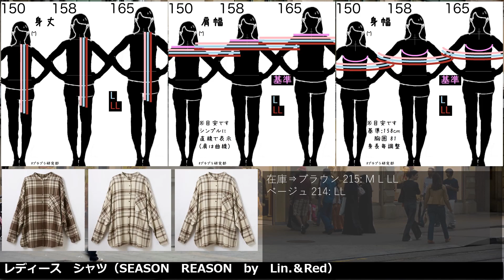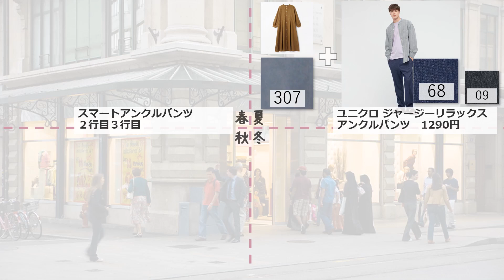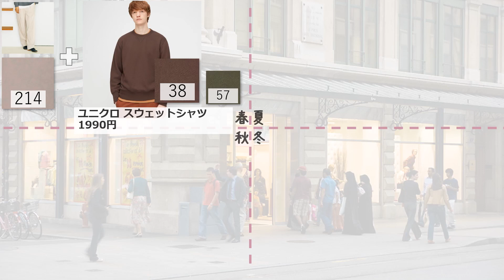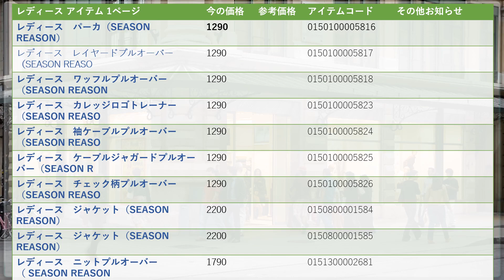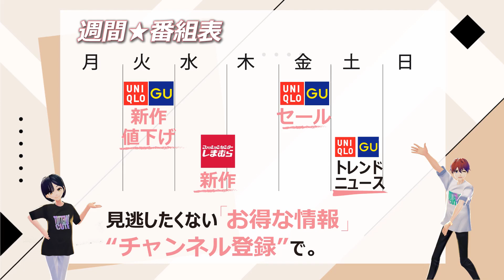【しまむら、しまパト】新作 シーズンリーズン 完売も。だれでもおしゃれコーデ付き！レディース(女性👩)の「似合う色ｘコーデ」つきで「魅力を引き出すコーデ」サイズ早見表(158cmほか)付き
しまむらの、シーズンリーズン(SEASON REASON)の新作が登場です！
レディース(女性👩)のアイテムを、「似合う色」と「似合う着こなし(コーデ)」の解説とサイズ早見表(150cm、158cm、165cm)付きで紹介します。

00:05 オープニング

00:17 サマリー

36:31 アイテム一覧　レディース

00:33 レディース　パーカ

01:03 カラー

25:37 コーデ

01:35 レディース　レイヤードプルオーバー

02:05 カラー

26:19 コーデ

02:37 レディース　ワッフルプルオーバー

03:07 カラー

27:05 コーデ

03:33 レディース　カレッジロゴトレーナー

04:03 カラー

04:19 レディース　袖ケーブルプルオーバー

04:45 カラー

27:39 コーデ

05:11 レディース　ケーブルジャガードプルオーバー

05:39 カラー

28:21 コーデ

06:05 レディース　チェック柄プルオーバー

06:31 カラー

29:03 コーデ

06:57 レディース　ジャケット

07:23 カラー

29:29 コーデ

07:49 レディース　ジャケット

08:15 カラー

29:55 コーデ

08:41 レディース　ニットプルオーバー（ SEASON REASON by Lin.＆Red）

09:01 カラー

30:13 コーデ

09:29 レディース　ニットプルオーバー（ SEASON REASON by Lin.＆Red）

09:51 カラー

30:43 コーデ

10:19 レディース　ニットベスト（ SEASON REASON by Lin.＆Red）

10:37 カラー

31:13 コーデ

11:03 レディース　ニットプルオーバー（ SEASON REASON by Lin.＆Red）

11:21 カラー

31:43 コーデ

11:47 レディース　ニットベスト（ SEASON REASON by Lin.＆Red）

12:07 カラー

32:09 コーデ

12:33 レディース　シャツ

12:53 カラー

32:31 コーデ

13:19 レディース　シャツ

13:41 カラー

32:53 コーデ

14:07 レディース　シャツ

14:27 カラー

33:29 コーデ

14:53 レディース　ワンピース

15:13 カラー

33:51 コーデ

15:41 レディース　モッズコート（SEASON　REASON）

16:03 カラー

16:19 レディース　ノーカラーコート（SEASON　REASON）

16:47 カラー

17:03 レディース　合皮プリーツスカート

17:27 カラー

34:15 コーデ

17:55 レディース　テーパードパンツ

18:19 カラー

34:29 コーデ

18:45 レディース　ワイドストレートパンツ

19:15 カラー

34:43 コーデ

19:41 レディース　テーパードパンツ

20:07 カラー

35:01 コーデ

20:33 レディース　コーデュロイパンツ

20:51 カラー

35:15 コーデ

21:17 レディース　コクーンパンツ

21:53 カラー

35:29 コーデ

22:19 レディース　デニムパンツ

22:43 カラー

35:45 コーデ

23:09 レディース　サロペット

23:33 カラー

23:49 レディース　キャミサロペット

24:17 カラー

24:33 レディース　サスペンダー付ワイドパンツ

25:05 カラー

36:05 コーデ

25:27 ☆☆☆☆☆

36:43 アウトロダクション

37:43 終わり

レディース　ケーブルジャガードプルオーバー

レディース　ニットプルオーバー（ SEASON REASON by Lin.＆Red）

レディース　ニットベスト（ SEASON REASON by Lin.＆Red）

レディース　ノーカラーコート（SEASON　REASON）

レディース　サスペンダー付ワイドパンツ